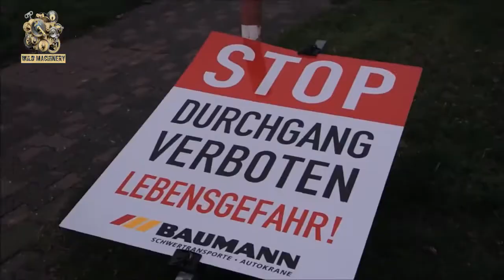Extremely Dangerous Truck Oversize Load And Incredible Heavy Haulage Machines!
The most advanced trailers for heavy loads ▶ Unique trailers for transporting
WILD MACHINERY is dedicated to showing content and highlights of the world's most satisfying, mind blowing and amazing machinery,
 modern technology,Construction tools and workers with skills and techniques at another level,
Food processing technology,woodwork tools and wood carving techniques,metal forming,metal forging,
metal cutting, heavy agriculture and farm machinery,metal bending and casting,laser cleaning,welding,mechanical engineering,intelligent technologies
and many more insane technology. etc.

We help our viewers to know how some things are manufactured,processed, machine that make
 work easy and product process, and also inspire some to create and learn new working
techniques and skills.